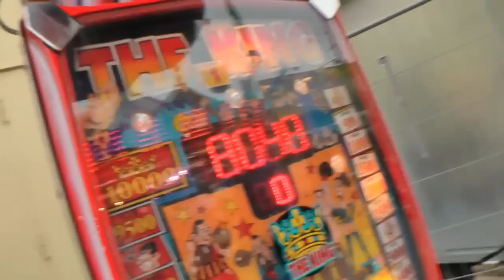НЕУДАЧНЫЕ ДУБЛИ: Пора валить в Люксембург